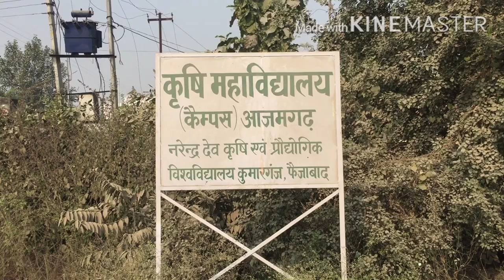Agriculture College Kotwa Azamgarh || Azamgarh Uttar Pradesh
This Azamgarh Narendra Dev University of Agriculture & Technology Kumarganj Faizabad Kotwa Azamgarh Campus, Kotwa, Uttar Pradesh